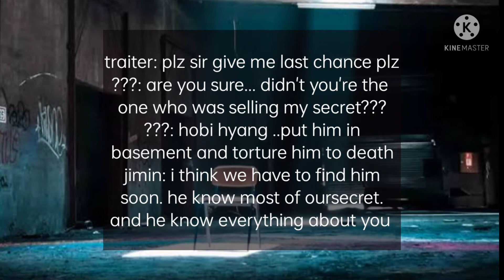Kidnapped by mafia|jungkook ff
It's a mini series of jungkook ff